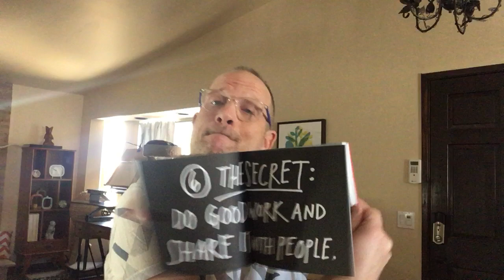Steal Like an Artist: Chapters 6 & 7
In this video, I discuss some key concepts in Steal Like an Artist by Austin Kleon.

In the book and video, the idea of our environments is discussed. For me, a great way to enhance my environment is audiobooks. I can listen while I am painting or making collages (or soaking in the tub) and I am transported to a new place (Currently listening to Anne Rice's The Witching Hour).